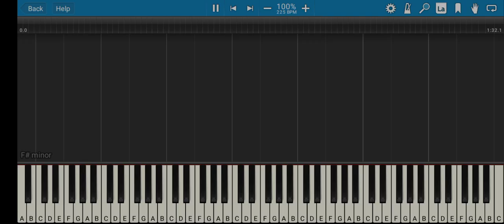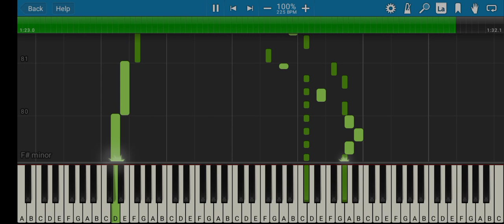Castlevania 2 Simon Quest - Bloody Tears Piano Tutorial Synthesia Pianosia